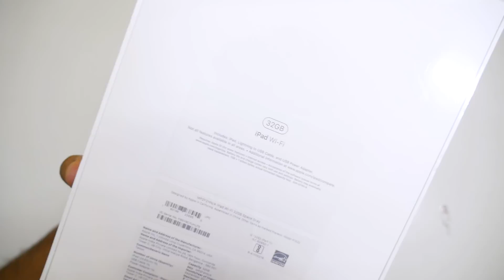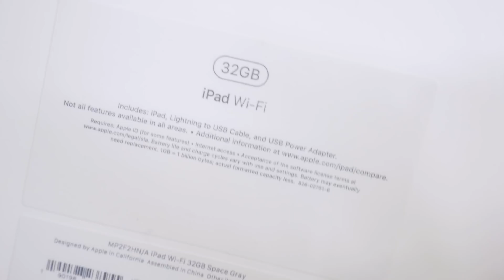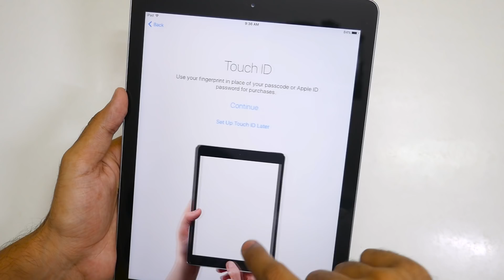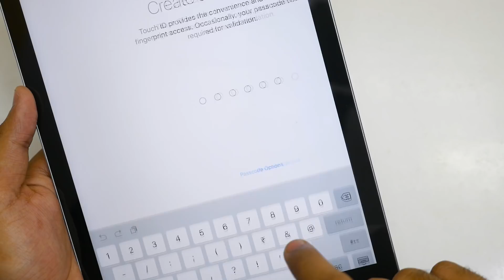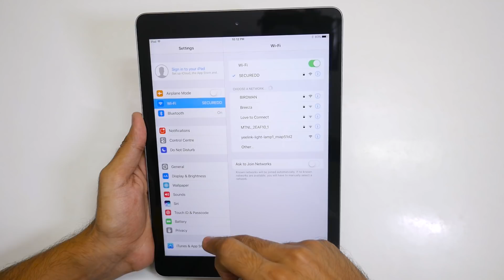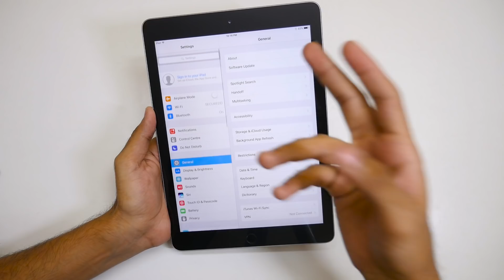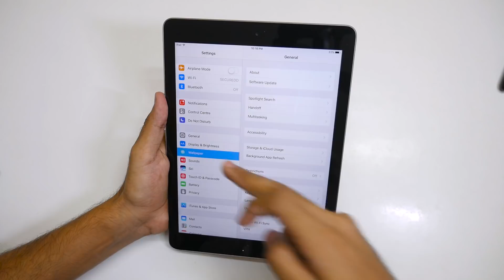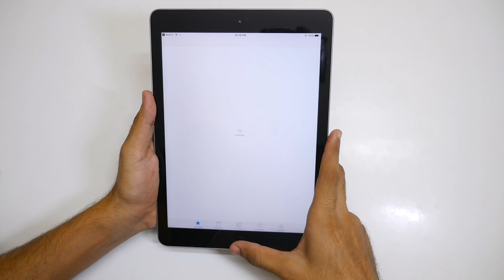Apple iPad Tablet 9.7 inch Unboxing & initial Setup!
Currently it is priced at 24k which is not bad pricing but at the time of sale I bought the iPad for just 20k! .
★ Google Plus - Who cares lol